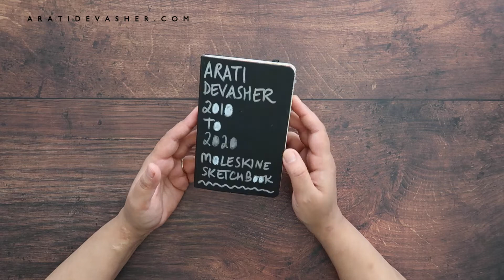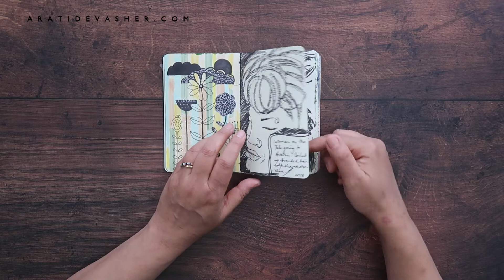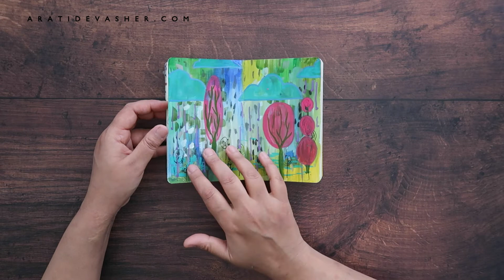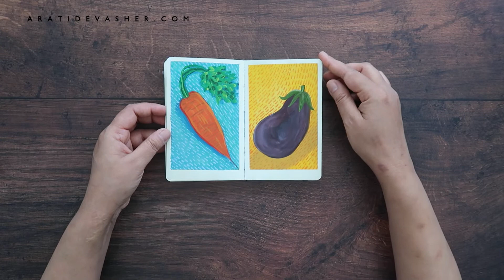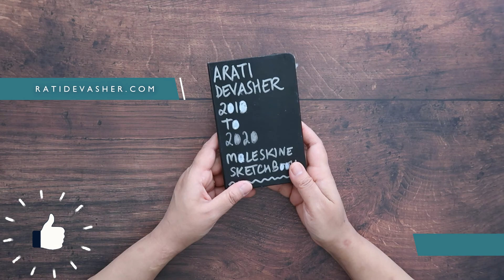SKETCHBOOK TOUR 1 - The SMALLEST SKETCHBOOK I've Ever Had – Moleskine Pocket sketchbook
Welcome to my first sketchbook tour! This is a mini-Moleskine, and it took 10 years for me to fill it! I hope you enjoy this one. If you do like my video, please do click the like button, so I know that you enjoyed it.

00:00 Introduction
1:27 Sketchbook Tour

💛 COPYRIGHT – Arati Devasher

Links in the description may be affiliate links which cosrts you nothing and may earn me a small commission if you purchase through them (marked with an *) but I am not sponsored and this does not affect my opinions which are my own and not intended to harm or offend.

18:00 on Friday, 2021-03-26